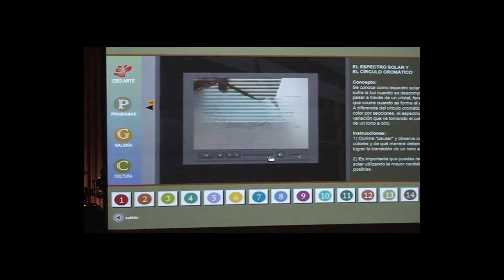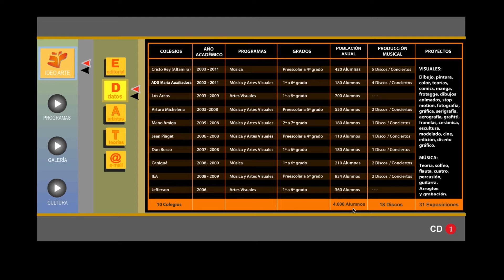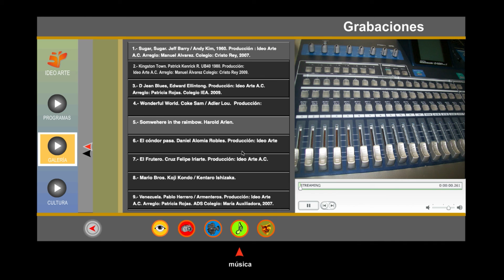IDEO ARTE / Presentación / CD MULTIMEDIA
Ideo Arte CD MULTIMEDIA Promo